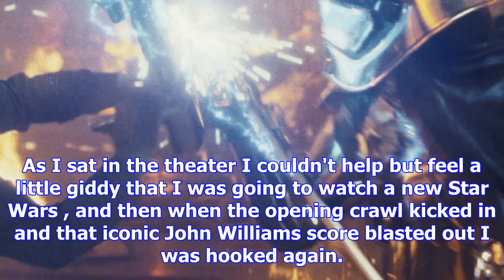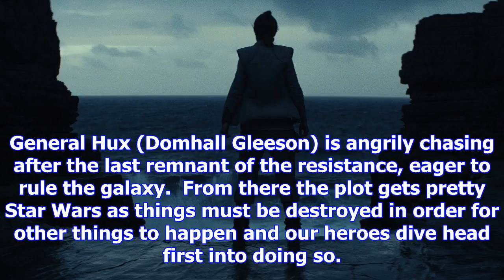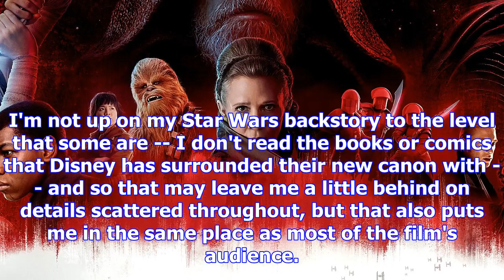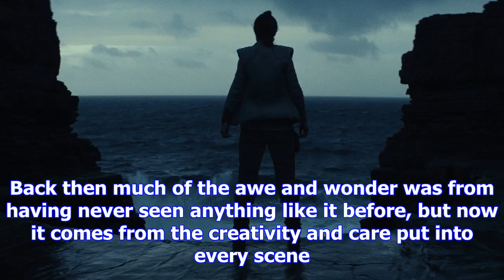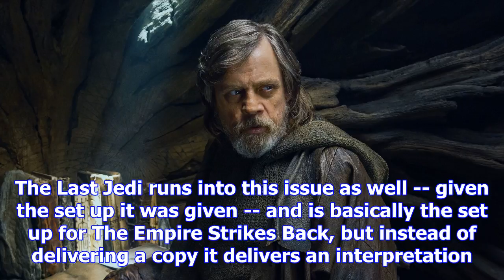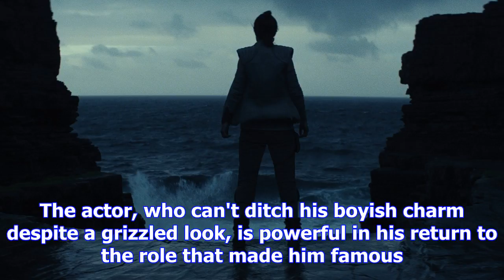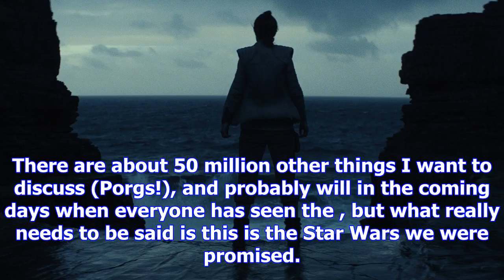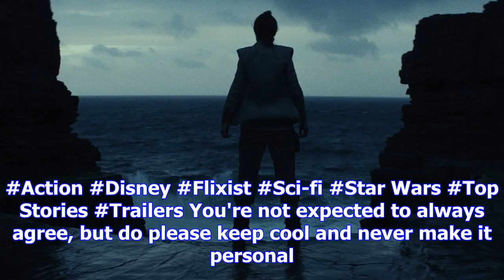Review: star wars: the last jedi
The Force is strong with this oneI really thought I had gotten some Star Wars fatigue. In the build ...